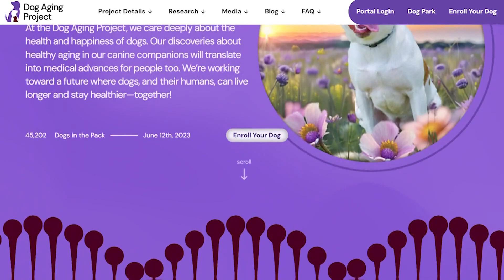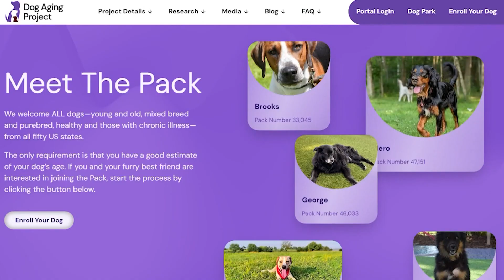UW researchers study life expectancies, disease risks in dogs for Dog Aging Project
For many of people, the worst part about owning a dog is knowing you're never going to have them for a long enough time. Researchers at the University of Washington are studying how to improve your dog's quality of life for years to come.

Dr. Anya Gambino is a veterinarian working with the University of Washington on something called the Dog Aging Project. They're studying dogs, both young and old, to determine how "frail" they are and how that impacts quality of life as dogs age.

"There's quantity of life. It amazing to have a long life, but you always want to have quality of life," says Gambino, of Seattle's Timberline Veterinary.